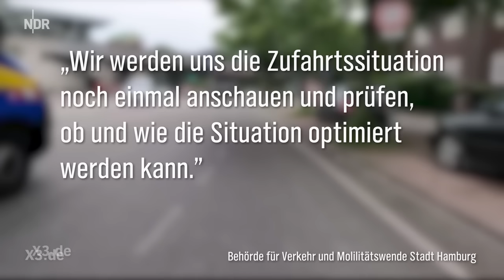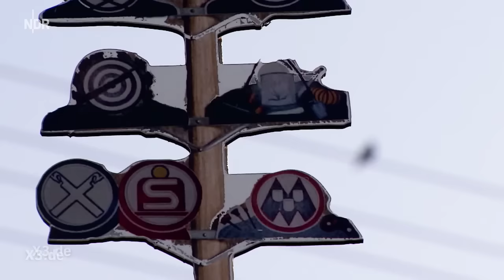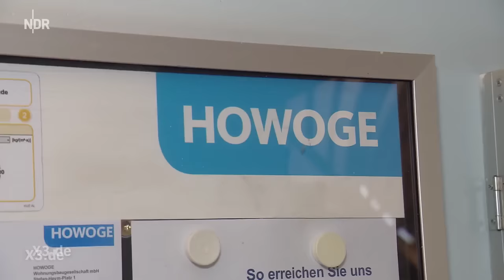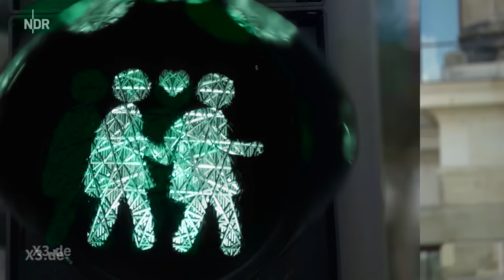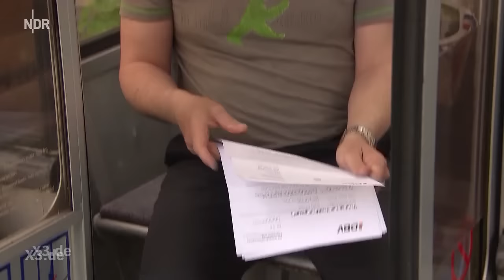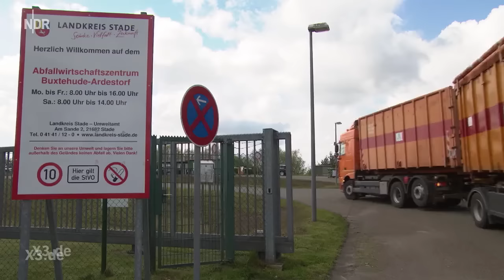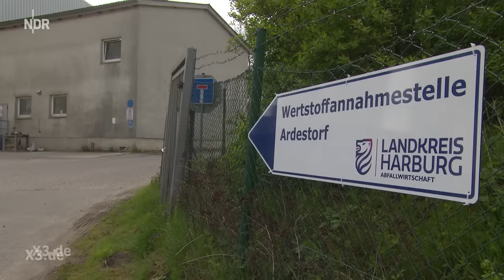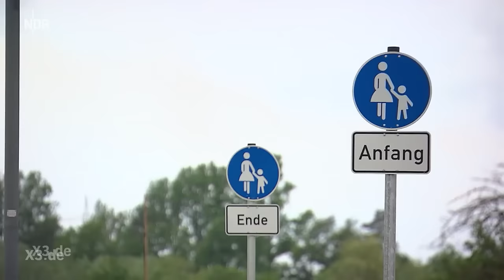Der reale Irrsinn auf der Couch (Folge 4) | extra 3 Spezial: Der reale Irrsinn | NDR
Extra 3 besucht Zuschauerinnen und Zuschauer mal zu Hause und schaut ihnen beim Fernsehen zu. Genauer gesagt, beim Anschauen der extra 3-Beiträge aus der Rubrik "Der reale Irrsinn".